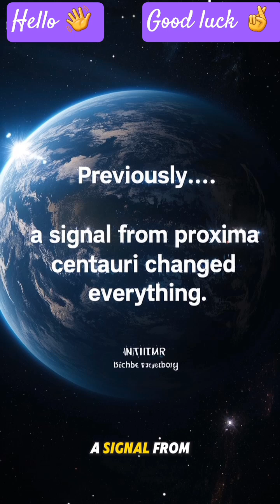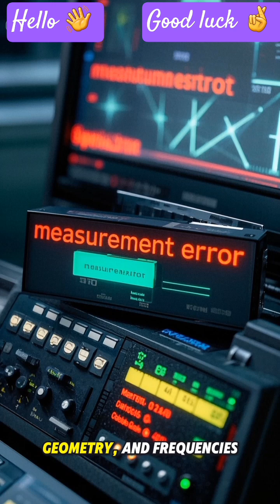space story message from proxima part 6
knowledge about space